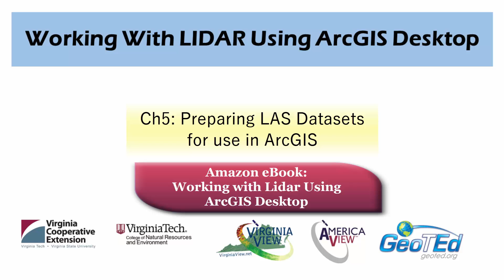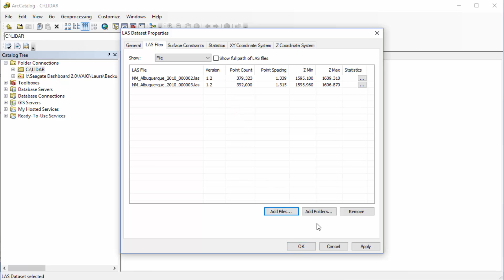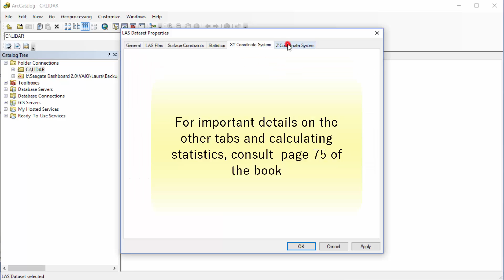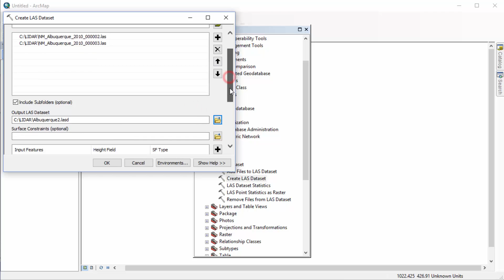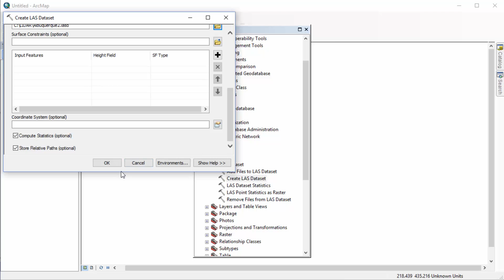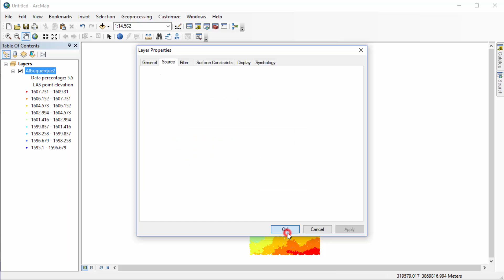Chapter 5: Preparing LAS Datasets for use in ArcGIS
Chapter 5 video tutorial to complement the book, "Working with LIDAR Using ArcGIS Desktop." This video covers preparing LAS data downloaded from Earth Explorer for use in ArcMap and ArcCatalog.